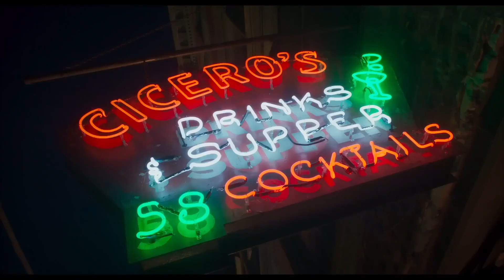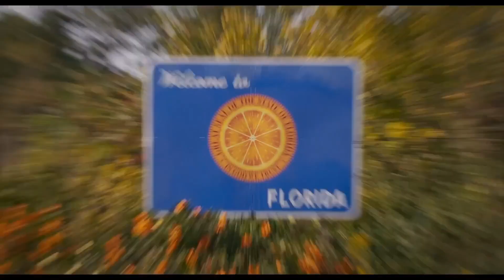DRIVE-AWAY DOLLS Trailer (2023)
Genre: Comedy
Cast: Margaret Qualley, Geraldine Viswanathan, Pedro Pascal, Matt Damon
Director: Ethan Coen